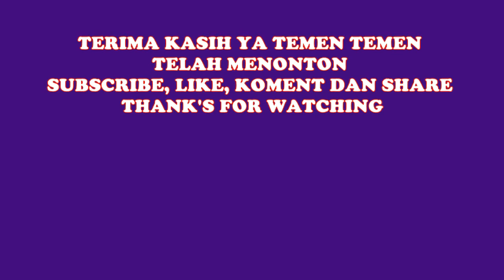Isi Nya Bikin Kaget... Mainan Anak Surprise Shoping Bags Tayo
assalamu'alaikum...

teman teman pernah beli mainan murah seperti ini enggak... bikin kaget surprise nya hehe, surprise nya beraneka hadiah, surprise nya hampir menyerupai yang aslinya teman teman... saksikan teman teman sampai selesai ya. terima kasih